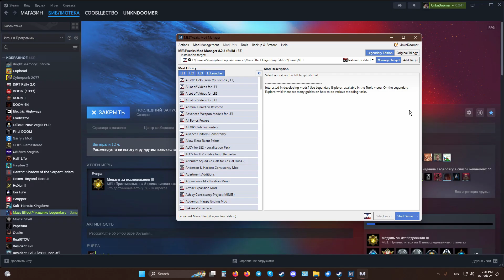Mass Effect: LE (2021) (RU) + pack of modifications. ME1 (2007). "Insane" (5/5) difficulty. Part 7.